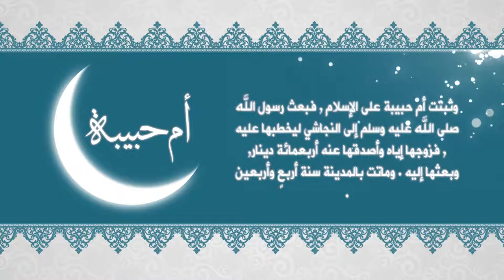أمهات المؤمنين || أم حبيبة بنت أبو سفيان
- اسلاميات || Islamic
- خواطر || khawatir
- مواعظ || mawaeiz
- حكم || hukm
- عبر || eabr
- قصص || Stories
- خاطرة || khatira
- مشاعر || mashaeir
- أشعار || notice